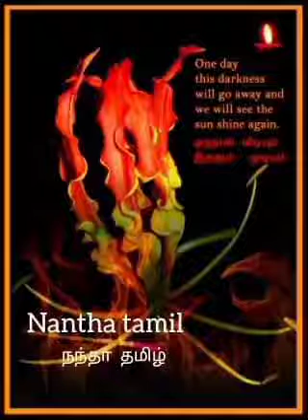பொங்கும் கடலும் பொழியும் நிலவும் Pongum kadalum polijum nilavum